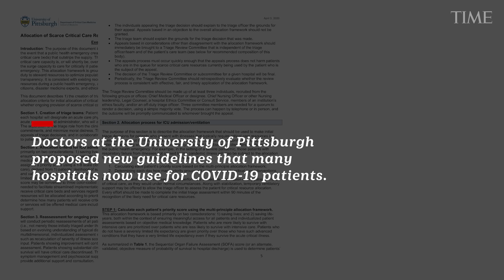COVID-19: Doctors Face An Impossible Choice When Rationing Care | TIME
In the age of COVID-19, hospitals could face a worst-case scenario that forces doctors to decide who to treat if life-saving supplies are limited. Among those most vulnerable are patients with pre-existing conditions who may be excluded from care.